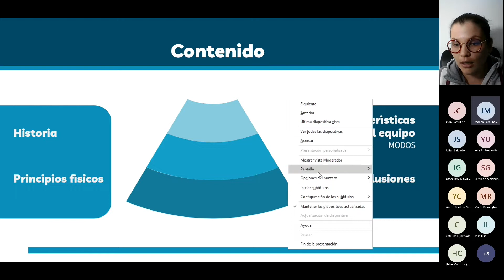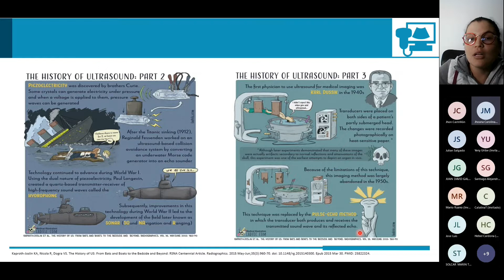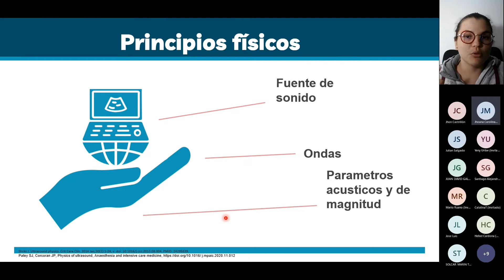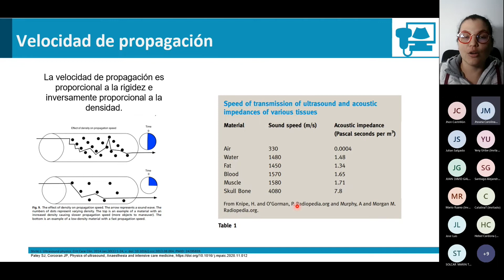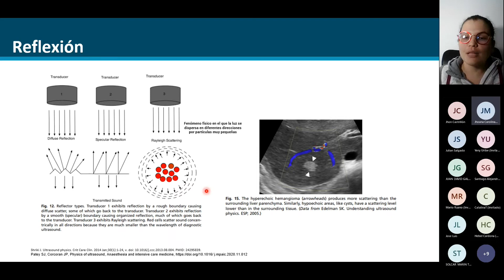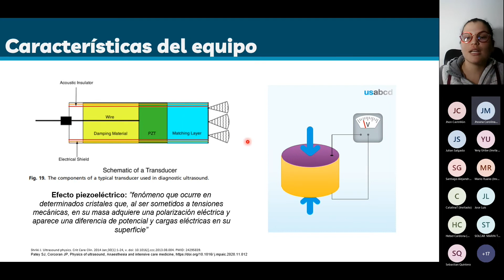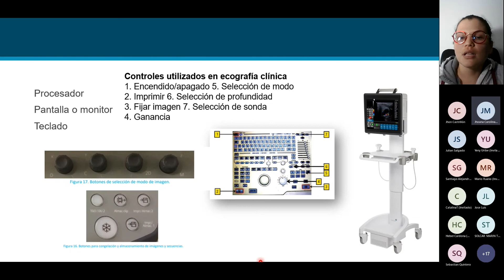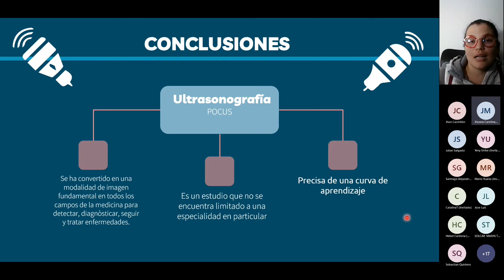Principios básicos en ecografía de urgencias - Dra. Johana Oliveros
Dra. Johana Oliveros